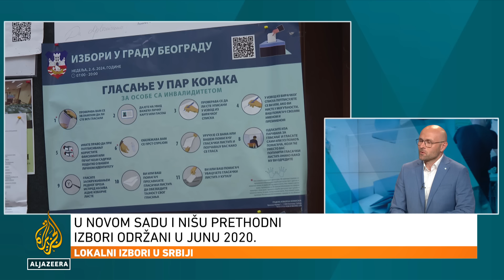Vranić: Najveće iznenađenje u izbornom danu je proaktivnost opozicije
"Ovoga puta opozicija nije ostala u svojim izbornim štabovima već je aktivno izašla na ulicu u skladu sa jednim od slogana biram borbu", kaže Bojan Vranić, profesor na Fakultetu političkih nauka u Beogradu.